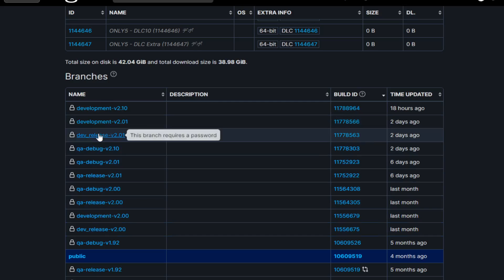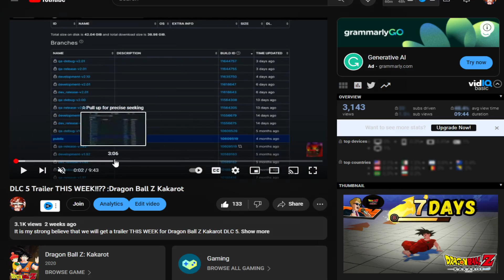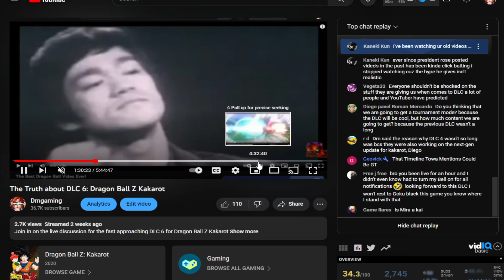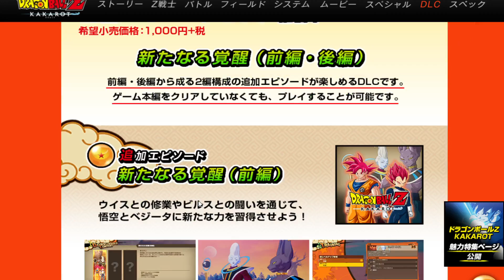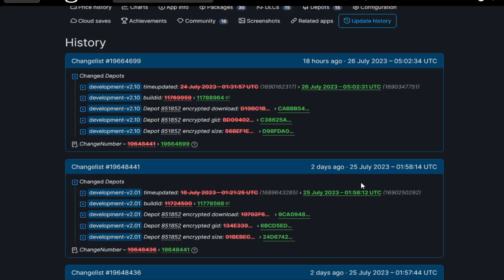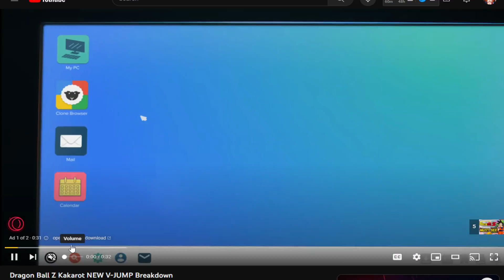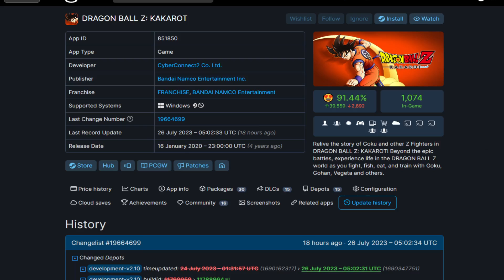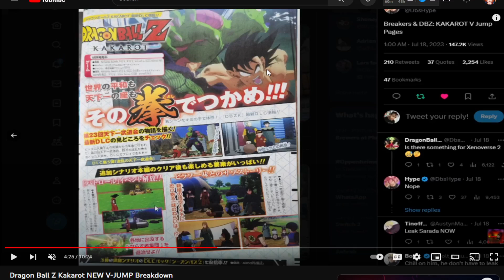Where is DLC 5 !?!?!? Dragon Ball Z Kakarot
Extra 5% Order Over $49, Code: Anime
Extra 7% Order Over $79, Code: Senpai
Extra 10% Order Over $99, Code: Daisuki